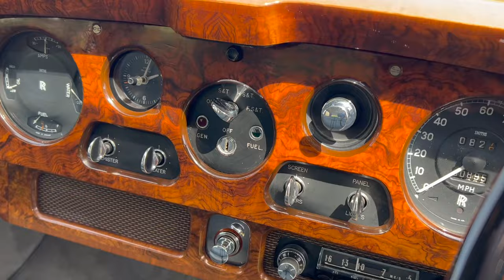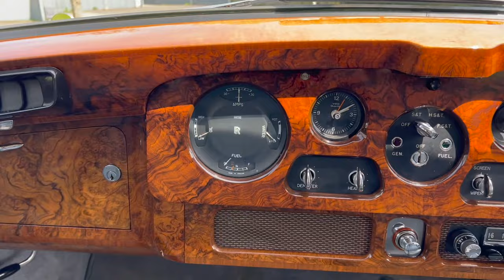1966 Rolls Royce Phantom V by James Young "FOR SALE"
1966 Rolls Royce Phantom V PV23. With it's sleek all aluminium lines, the James Young Phantom V is regarded as the most elegant post war limousine. This particular example was further enhanced with the Hooper rear quarter light giving it the designation of the PV23, one of only 26 built to this specification. Finished in Masons black with Grey leather interior 5VF 37 was extensively refurbished in 1998. The well appointed interior features air conditioning, power steering, power-assisted brakes, front and rear push-button AM radios, cocktail requisites, folding burl walnut tables, folding rear jump seats and vanity cabinet in the rear arm rest. One for the serious car collector.

Froxfield,
Nr Petersfield
GU32 1BZ